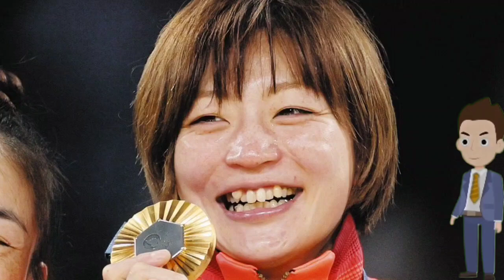【柔道】角田夏実、金1号!日本の夏季五 輪500個目メダルは谷亮子以来20年ぶり48 キロ級V||スコープ芸能